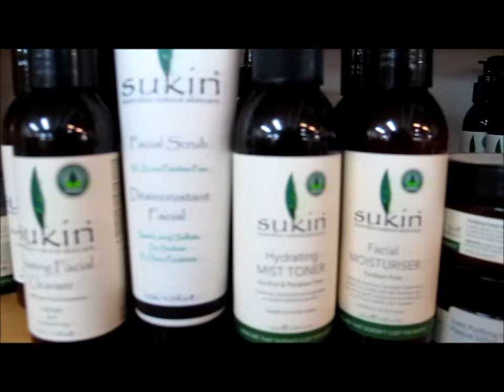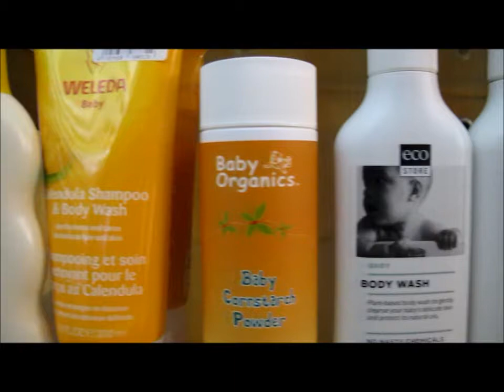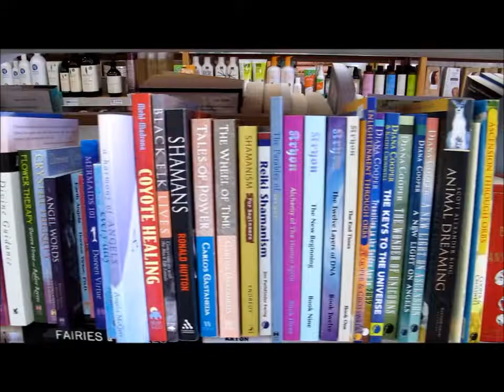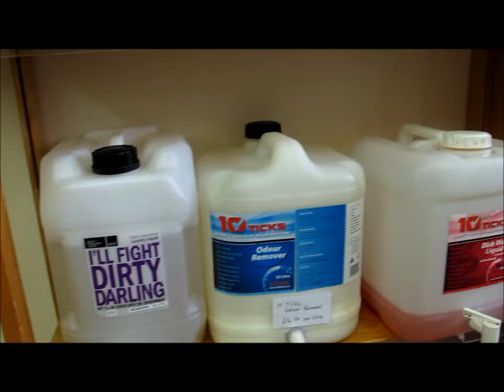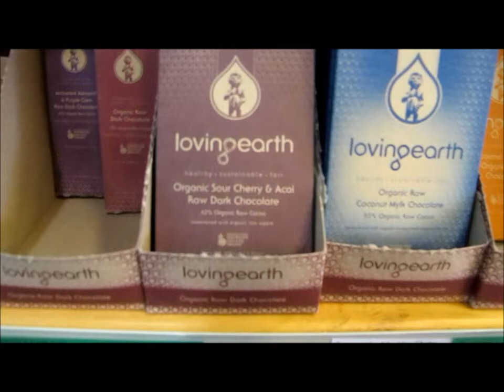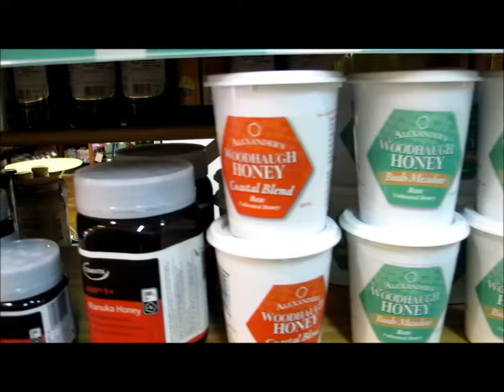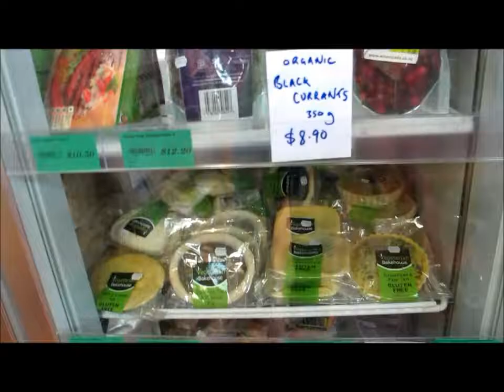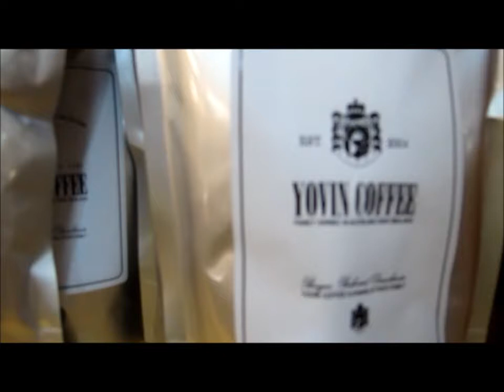Wise Cicada - A Shelf full of organic loveliness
Includes music by Brian Eno. A follow on from the first Wise Cicada video... what you can find on the shelves of this natural health food shop situated in Newmarket, Auckland. Also boasts a cafe using plant-based (vegan) foods. Open 7 days a week.